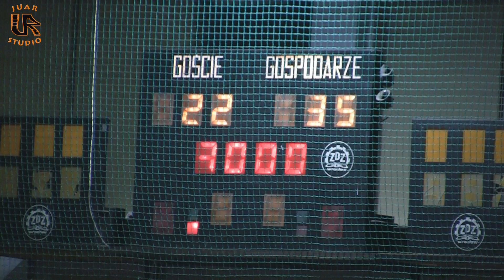Gwardia Opole-ASPR Zawadzkie, relacja 17.09.11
Relacja z meczu I ligi piłkarzy ręcznych pomiędzy Gwardią Opole a ASPR Zawadzkie.